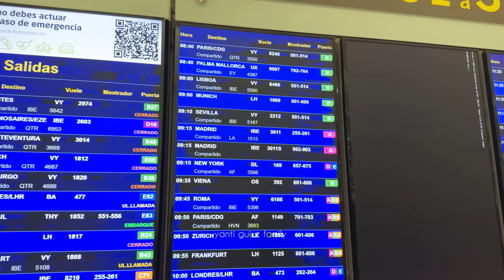SEDIH SAMPAI NANGIS PUTRIKU NINGALIN BARCELONA, SELAMAT JALAN SAMPAI KE INDONESIA